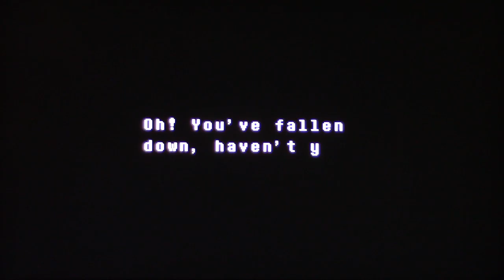Undertale pacifist run part 8: Waterfall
I hate magic energy spears.